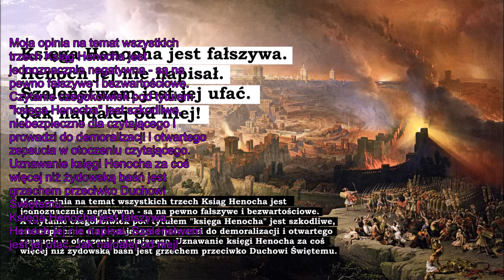Fałszywość księgi Henocha udowodniona Ziemia jest kulistą sferą zawieszoną na grawitacji